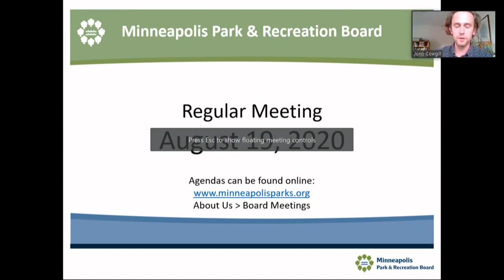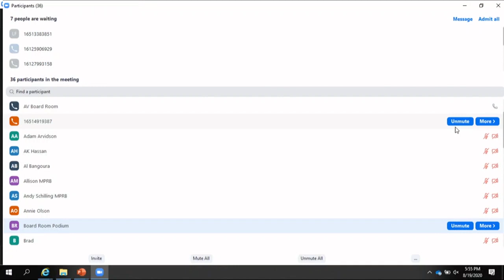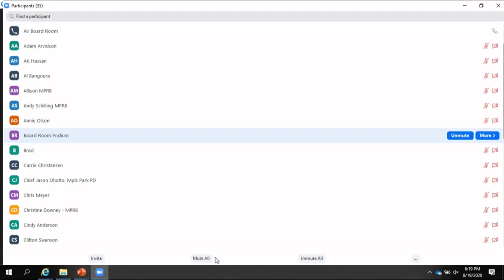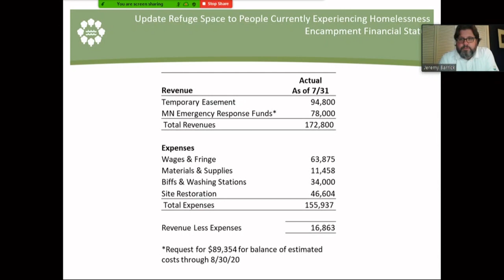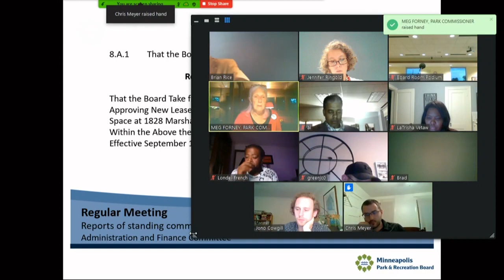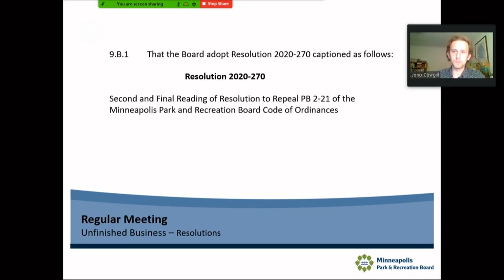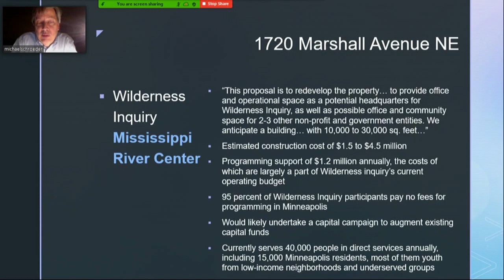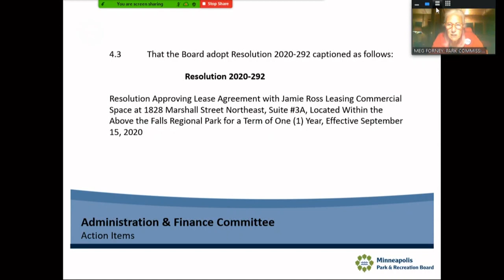August 19, 2020 Minneapolis Park & Recreation Board